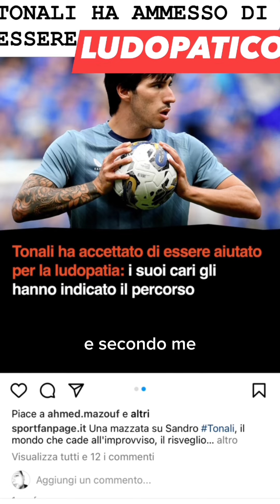SANDRO TONALI HA AMMESSO DI ESSERE LUDOPATICO E INIZIERÀ UN PERCORSO DI RIABILITAZIONE